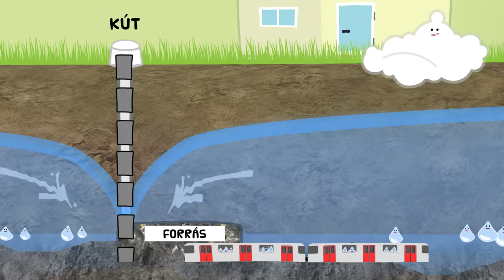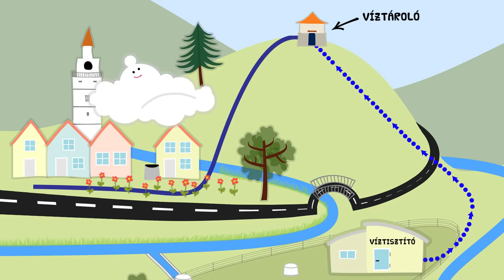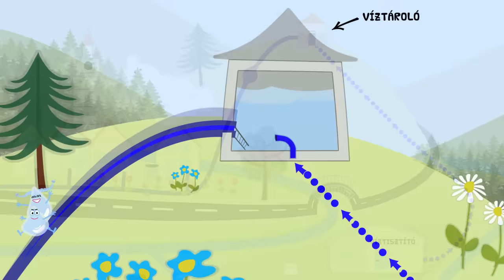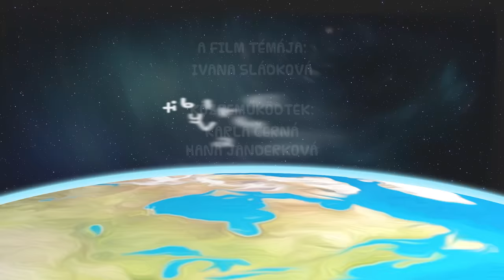A víz körforgása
Mese a vízről az óvodák és általános iskolák alsó tagozata számára.